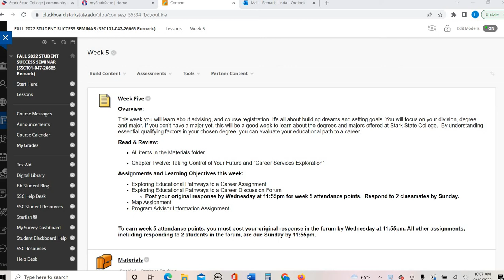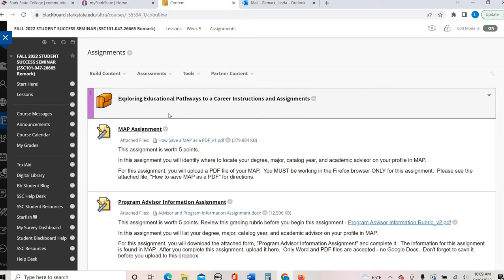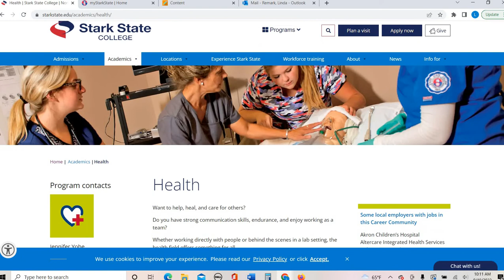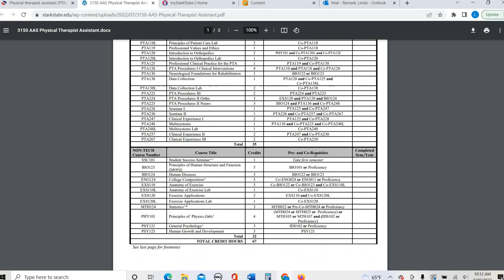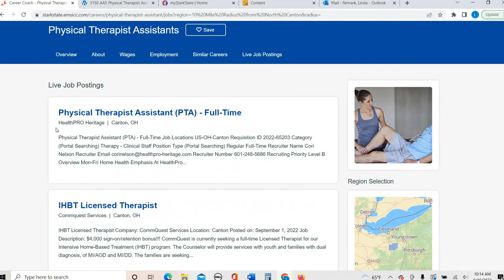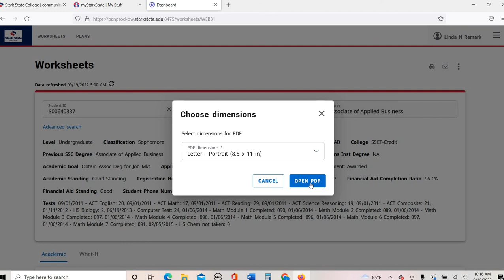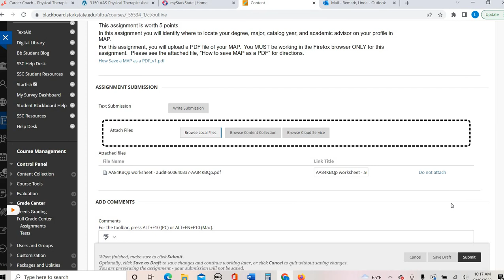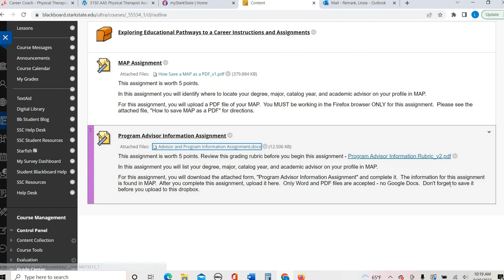SSC101 16 weeks Week 5 Assignment Video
Career Services assignments